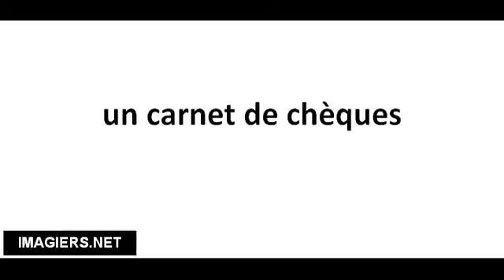Cómo pronunciar un carnet de chèques